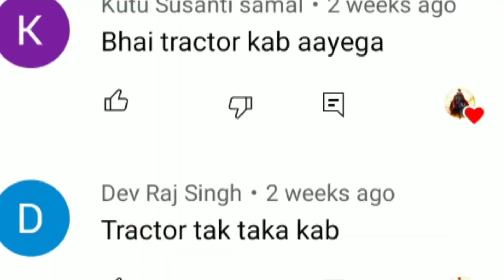Tractor new update in Indian bike driving 3d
indian bikes driving 3d all cheat codes | indian bikes driving 3d
Dog ka Cheat Code kya hai indian bike driving 3d|IRON MAN Cheat Code kya hai indian bike driving 3d
Scorpio Cheat codes in Indian bike driving 3d|Indian bike driving 3d Scorpio Code

CID-DOG New Update India bikes driving 3d
 Tron bike new update|Indian bike driving 3d new update|Indian bike driving 3d |TRON bike Cheat Code
IRON MAN GAMEPLAY IN INDIAN BIKE DRIVING 3D | NEW UPDATE IRON MAN

Indian bike

Bike game
Indian bike drivingindian bike driving 3d rolls royce cheat code